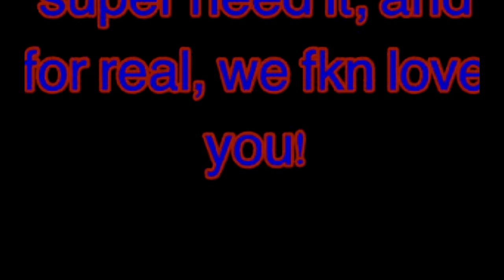The Grinch was influenced by the WHO's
Grinch theory